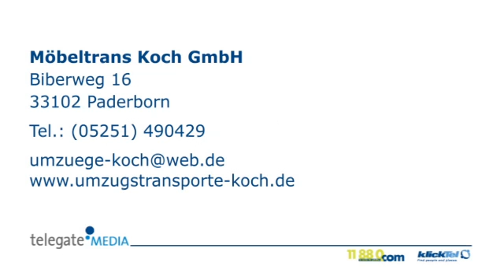Seniorenumzüge Paderborn Möbeltrans Koch GmbH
Möbeltrans Koch GmbH in Paderborn ist Ihre erste Wahl, wenn Sie nach Seniorenumzüge oder Haushaltsauflösungen suchen. Für mehr Informationen erreichen Sie uns unter der Telefonnummer (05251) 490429 oder schauen Sie direkt vor Ort vorbei: Biberweg 16, 33102 Paderborn. Besuchen Sie uns auch unter der oben genannten Webadresse!